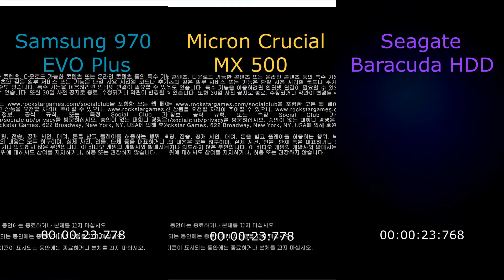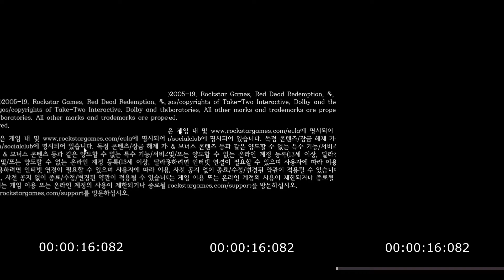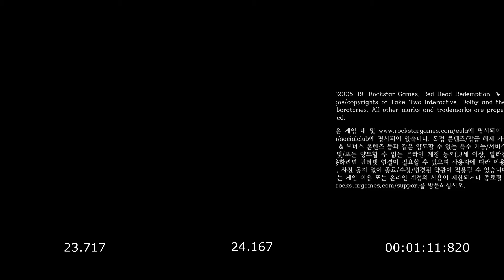3 Games Loading Speed by an NVMe Drive, SATA 3 SSD, and an HDD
I measured different times of GTA V and Red Dead Redemption 2 initial loading and the Civilization 6 graphic benchmark loading with an M.2 NVMe SSD Samsung 970 EVO Plus, Sata 3 SSD Micron Crucial MX 500 and a Seagate Baracuda Hard Disk Drive.

The Loading Time spent shortest on:
Samsung 970 EVO Plus, Crucial MX 500, Baracuda HDD